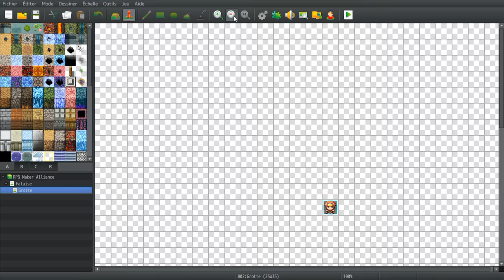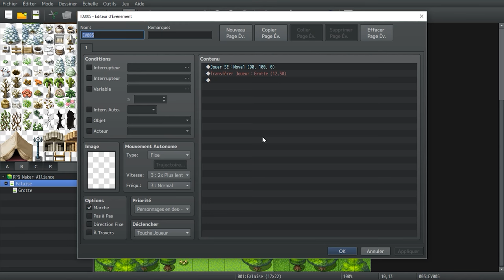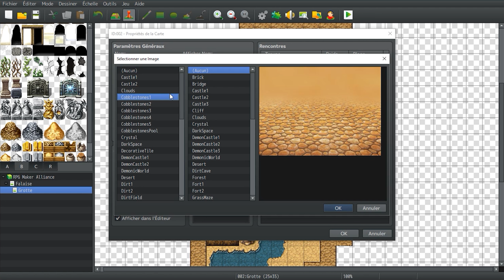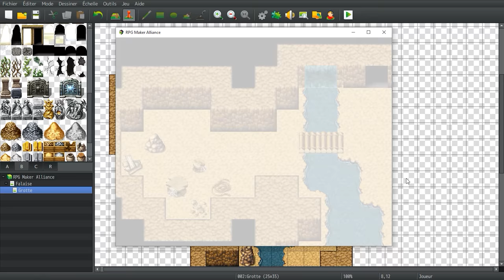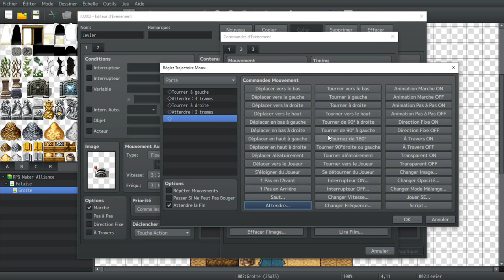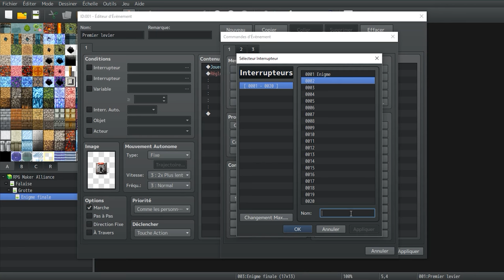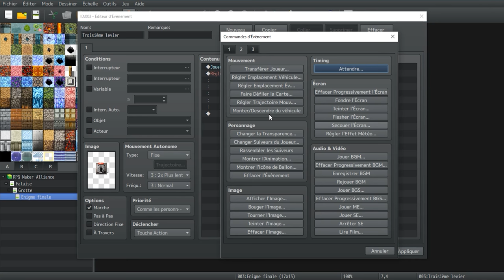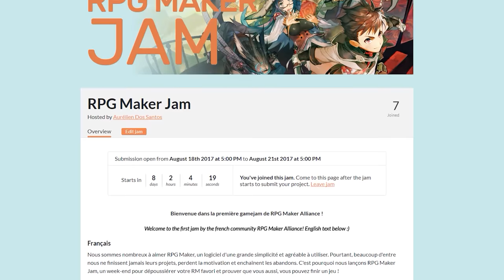Créer un donjon sur RPG Maker : monstres et énigmes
Pimentez votre donjon avec des monstres et créez des énigmes avec les interrupteurs. Compatible avec tous les RPG Maker.

00:00 Introduction
00:30 Mapping et téléportation
03:30 Combats aléatoires
06:38 Interrupteurs (énigme 1)
Si vous êtes bloqué à la fin de l'énigme, voici la solution
14:29 Interrupteurs (énigme 2)
22:00 RPG Maker Jam